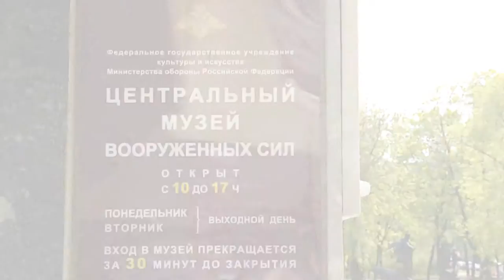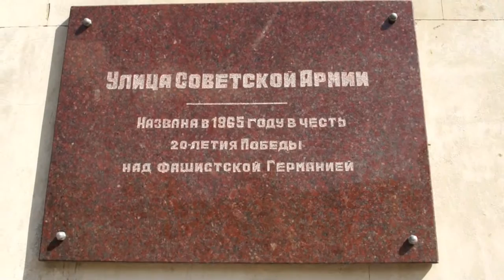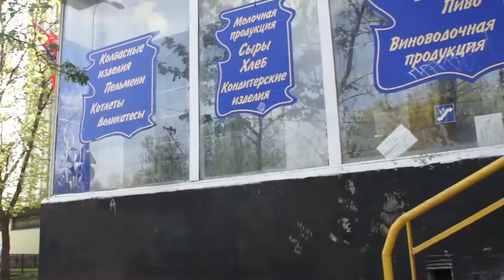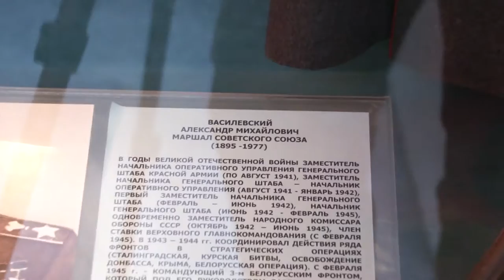Центра́льный музе́й Вооружённых Сил ARMED FORCES@AT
Центра́льный музе́й Вооружённых Сил ARMED FORCES@AT. The Central Armed Forces Museum (Russian: Центральный Музей Вооруженных сил) also known as the Museum of the Soviet Army, is located in northern Moscow near the Red Army Theater. The first exposition which showed the military condition of the Soviet Republic and the Red Army was organised in Moscow in the building of today's State Universal Store, and was opened by Vladimir Lenin on the 25 May 1919, following a parade in Red Square. On 23 December 1919 an order was issued on the formation of a museum-exposition "Life of the Red Army and Fleet" in the same location, whose purpose was to Inform the public about the achievements by post-October Revolution Soviet Russia in military education, culture and political discipline in the Red Army and Navy.  In 1920 another exhibition was organised and dedicated to the 11th congress of Comintern in Moscow about the life and deeds of the Soviet Republic and its young armed forces which defend the conquests of the proletariat. More than 150,000 people visited the exhibition. In 1921 the exposition was transformed into the Museum of the Red Army and Fleet, and it was moved to Vozdvizhenka 6 in 1922, into a building (demolished in the 1930s), opposite today's Russian State Library.  The largest events in the museum's first years was the fifth anniversary exposition for the creation of the Worker-Peasant Red Army (RKKA) between 23 February and 1 November 1923 which was visited by 500 groups and 70,000 individuals. In 1924, following the opening of similar museums across the country, it was renamed the Central museum of the Red Army and Fleet. It moved to the left wing of the Central House of the Red Army on the Yekaterinvskaya (now Suvorova), in 1928. In 1951 the museum was once again renamed the Central Museum of the Soviet Army and in 1965 moved to its present location in a new, special building designed by architects N.Gaygarova and V.Barkhin. It was renamed once again the Central Museum of the Armed Forces of the USSR; it was given its present name in 1993.  Over its history the museum has managed to accumulate the most prominent and important military relics of the Soviet period, creating a record of its military past. In total more than seven hundred thousand individual exhibits are now stored at the museum. The most valuable are displayed in the 25 halls of the main building. The period of the Russian Civil War includes a photocopy of the original decree outlining the creation of the RKKA which includes Lenin's corrections; a banner of the 195th infantry regiment into which Lenin was officially conscripted; weapons, documents, awards and personal belongings of famous Red Army men such as Mikhail Frunze, Grigory Kotovsky, Vasily Chapayev and Vasily Blücher as well as others, all help to re-create the post-revolutionary atmosphere.  The most prized display is that dedicated to the Great Patriotic War, which includes the Victory Banner as well as all of the front banners and the captured Nazi ones that were used during the Victory Parade in 1945. The Great Patriotic War differs from World War II in that it began on 22 July 1941 with the German invasion of the Soviet Union. World War II (in Europe), started on 1 September 1939 with the co-ordinated attacks of Germany and the Soviet Union on Poland.  Wreckage of the U-2 spy plane piloted by Gary Powers. Part of the Great Patriotic War section is devoted to the Soviet Union's allies on the Western Front. There are examples of Soviet propaganda posters depicting Germany being crushed between the two fronts and maps of the Allied advance from Normandy into Germany. British and American small arms and uniforms are displayed. A lifesize diorama includes a Jeep pulling a field-gun in front of a wall-sized photograph of Omaha Beach. The photograph is Omaha Beach as depicted in the movie "The Longest Day" (1962), not of Omaha Beach in June 1944. The last halls display the post-war and modern developments of the Soviet Army and Navy, the Cold War section contains wreckage from the U-2 spy-plane that was piloted by Gary Powers and the involvement of Soviet forces in Cold War conflicts. A special display is dedicated to the Soviet involvement in Afghanistan and recent combat operations in Chechnya. Outside the museum, there is an extended collection of military equipment and technology, including armour, artillery, railway cars, aircraft and missiles.